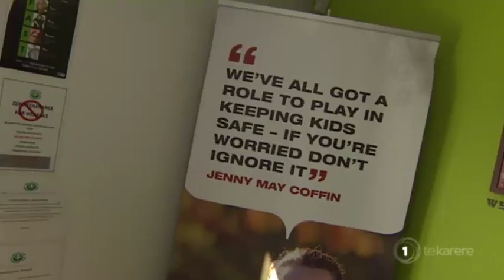Extreme budget increase for family violence services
The Government has pledged a major funding boost to keep whanau and children safe. As part of its pre-budget announcements. The government has set aside $76 million in funding for family violence services, an increase of 30%. The money will be distributed over four years to 150 providers. And as Te Okiwa McLean reports, a South Auckland provider welcomes the move but is keen to get more details.